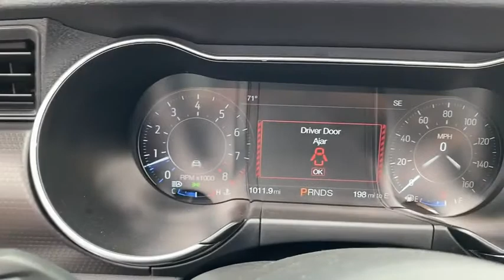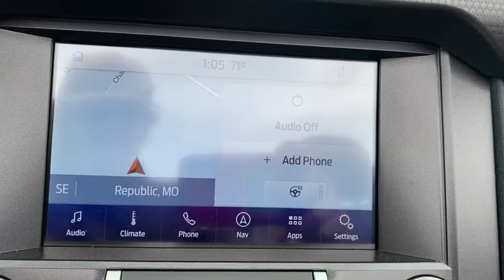2020 Ford Mustang Republic, Springfield, Ozark, Nixa, Bolivar, MO L5118224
New 2020 Ford Mustang available in Republic, Missouri at Republic Ford. Servicing the Springfield, Ozark, Nixa, Bolivar, MO area.
2020 Ford Mustang GT Premium - Stock#: L5118224 - VIN#: 1FATP8FF7L5118224

Republic Ford
1740 U.S. Hwy 60 E

**FREE NATIONWIDE LIFETIME POWERTRAIN WARRANTY** **EXPRESS CHECKOUT** **NO HOOKS NO GIMMICKS!** **Experience EXPRESS CHECKOUT! Click it to BUY from the comfort of your home! Like It Click It Buy It! EXPRESS CHECKOUT!** $7623 off MSRP! Mustang GT Premium 2D Convertible 5.0L V8 Ti-VCT 10-Speed Automatic RWD Velocity Blue Metallic Ebony Leather. 2020 Ford Mustang GT Premium Velocity Blue Metallic 5.0L V8 Ti-VCTbr2018 AND 2019 PRESIDENTS AWARD WINNER! We strive to make your experience with Republic Ford an excellent one  for the life of your vehicle. Whether you need to Purchase Finance or Service a New or Pre-Owned Ford youve come to the right place. Advertised prices include current applicable Ford Factory rebates and Ford Motor Credit rebates. *Advertised pricing may not be applicable with incentivized interest rates.*brbrAwards:br  * JD Power Vehicle Dependability Study All customers may not qualify for all incentives listed Price includes: $500 - Special Package Retail Bonus Cash. Exp. 07/06/2020 $750 - Retail Customer Cash. Exp. 07/06/2020